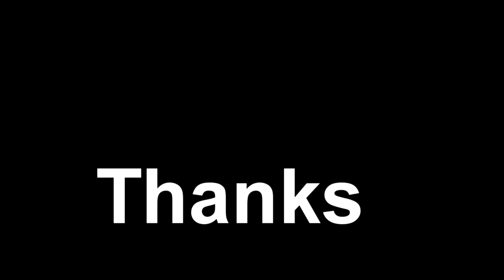Israel Side challenge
David zbriger side challenge israel
Film and edit by David kobaivanov